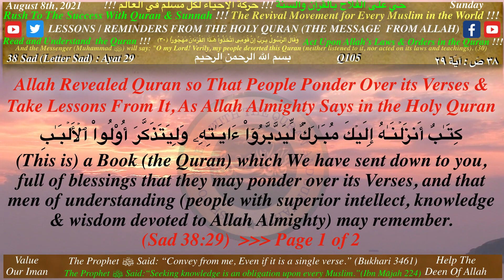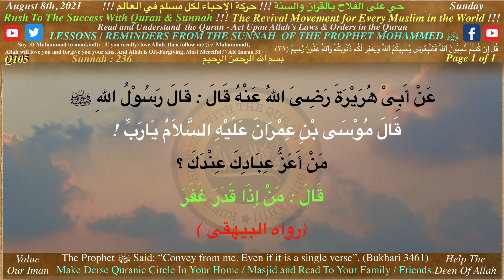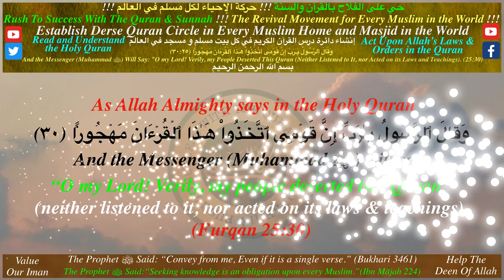Q105_Derse Quran_Allah revealed Quran so that people ponder over its verses & Take lessons from it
Q105_Derse Quran_Allah revealed Quran so that  people ponder over its verses & Take lessons from it (Surah Sad 38/29)

And the Messenger (Muhammad ﷺ) will say:
(Furqan 25:30)

(Mohammed 47:24)

1
and Sunnah !!!

2
Studying and Fulfilling the Obligations of the
Holy Quran !!!
3
4
Studying and Following the Lives of the
Sahabah (ra) !!!

Attention Please

and Sunnah !!!